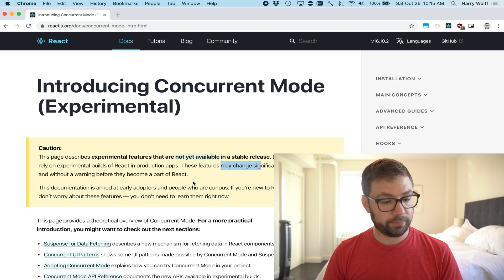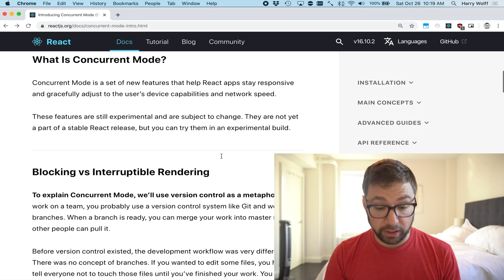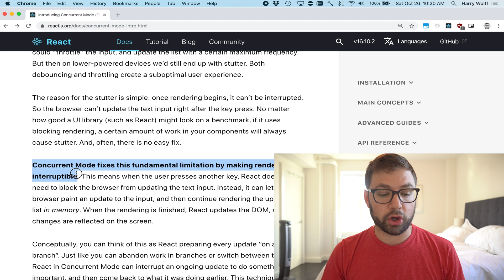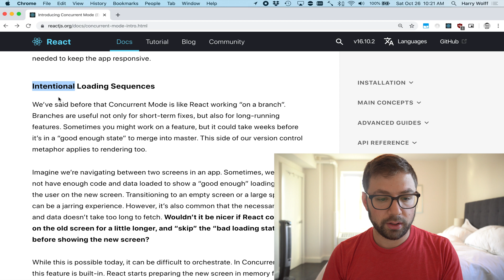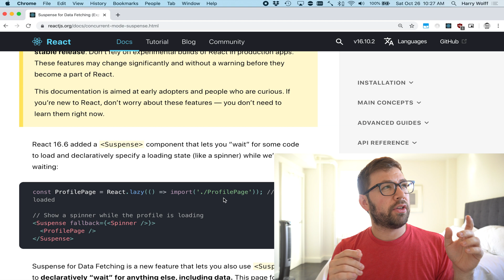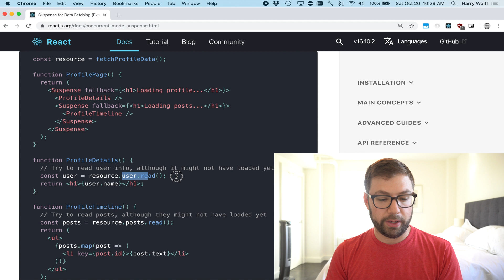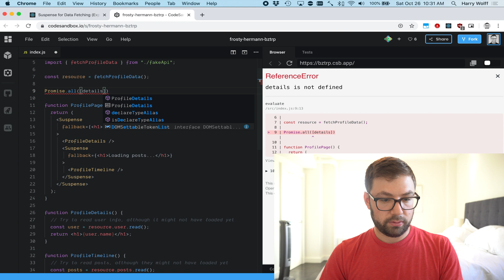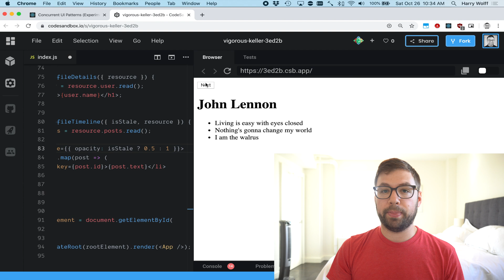Overview of React Concurrent Mode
Wow! The React team dropped a whole new React feature this past week - Concurrent Mode (still experimental, not yet stable, don't try this in production)!

What IS Concurrent Mode? Why am I so excited about it?

Watch the video and learn everything there is to know about React Concurrent Mode!